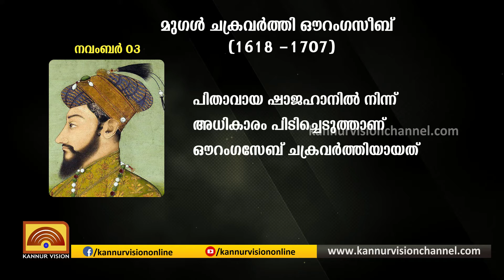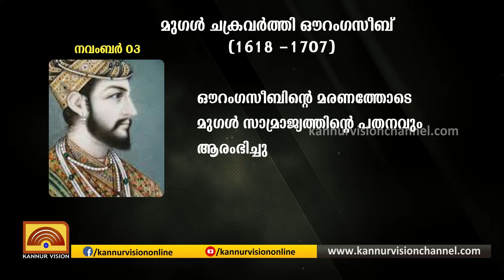ചരിത്രത്തിൽ ഈ ദിവസം | NOVEMBER 03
ചരിത്രത്തിൽ  നവംബർ മൂന്നിന്റെ  പ്രാധാന്യം